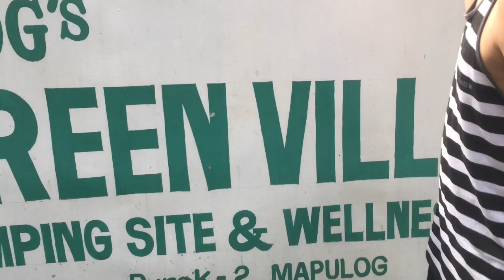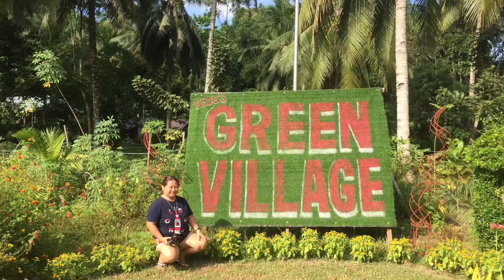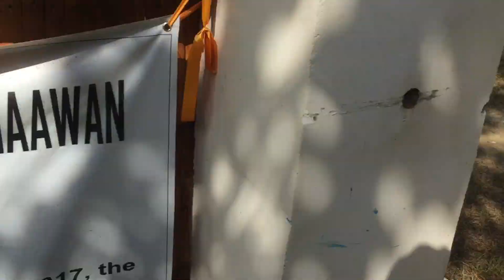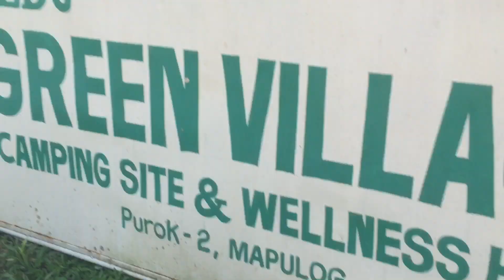part6 PATAKA - REDG’s GREEN VILLAGE camping site & wellness hub Naawan Misamis Oriental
“ Day 6 & part 6 of our journey in Naawan Misamis oriental with my band Pataka choose to drop by in the morning on this beautiful location in Naawan”